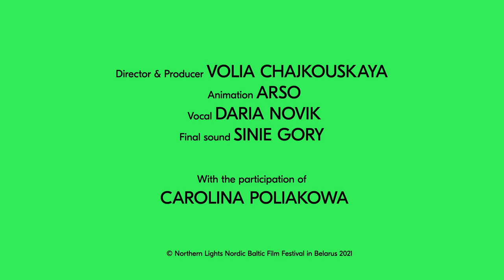КІНО ІДЗЕ! / HERE GOES A MOVIE! // Northern Lights Film Festival Trailer 2021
«Кіно ідзе» — слоган сёмага фестывалю кіно Паўночных і Балтыйскіх краін «Паўночнае ззянне», які адбудзецца з 20 па 30 верасня ў online-фармаце.

Асноўны мэсадж сёлетняга Фестывалю — рухацца і не спыняцца, нягледзячы ні на што, несці дабрыню, каханне, кіно.

«Кіно ўвасабляе нашу нязломную волю і аптымізм, нашую прагу да жыцця і справядлівасці. Права — людзьмі звацца. Кіно ідзе таксама, як і час, імкліва і павольна, хаатычна і структуравана, але несупынна. Кіно ідзе так, як вада камень точыць. Кіно ідзе, а кінафестываль «Паўночнае ззянне» — гэта казачны магічны праваднік, які зараджае стваральнай жыццёвай энергіяй усіх, хто да яго спрычыніцца і дакранецца» — гаворыцца ў Маніфесце кінафестывалю 2021.

Гэта захапляльная прыгода героя, якая пачынаецца, калі яму ў рукі трапляе камера. З гэтага моманту ён праходзіць праз мноства выпрабаванняў: прабіраецца праз лясны гушчар, уцякае ад нейкіх нападнікоў з сякерамі, прабягае праз статак жывёл і нават гуляе ў шахматы са смерцю, — усё гэта прыводзіць яго да зорак, да міру і гармоніі, да ўрачыстасці любві, дабра, праўды, справядлівасці.

Аўтарка ідэі, рэжысёрка, прадзюсарка: Воля Чайкоўская
Графіка: Руфіна Базлава
Дызайн: Ганна Працэнка
Анімацыя: ARSO
Final sound: Дзяніс Кудраўцаў (Sinie Gory)

Пры ўдзеле Караліны Паляковай.

(с) Фестываль кіно Паўночных і Балтыйскіх краін «Паўночнае ззянне» 2021

Сачыце за навінамі ў нашых сацсетках FB, VK, Instagram, Telegram.

«Here goes a movie!» is the motto of the seventh edition of the Northern Lights Nordic-Baltic film festival will take place online, September 20 to September 30, 2021.
The main message of this year's festival is to move and stop at nothing, to carry kindness, love, cinema.
The Manifesto of the 2021 Film Festival declared that «Movies embody our unbreakable will and optimism, our passion for life and striving for justice. Our right is to be called people. Movies go by just like time, fast-paced and slow, chaotic and orderly, but without a pause. Movies run like water that drop by drop can break down a mountain. Movies go incessantly, and the Northern Lights Festival is a magical conduit that transmits creative vital energy to everyone who comes close».
This is an exciting adventure of the hero, which begins when he gets his hands on the camera. From that moment on, he goes through many trials: he makes his way through the forest thickets, runs away from some attackers with axes, runs through a herd of animals and even plays chess with death — all this leads him to the stars, to peace and harmony, to the celebration of love, goodness, truth, justice.
Author of the idea, director, producer: Volia Chaikouskaja
Graphics: Rufina Bazlava
Design: Anna Protsenko
Animation: ARSO
Final sound: Denis Kudryavtsev (Sinie Gory)
With the participation of Karolina Palyakova.